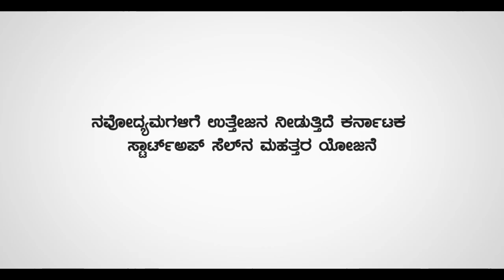ನವೋದ್ಯಮಗಳ ಉದ್ಯಮಶೀಲತೆಗೆ ಪೂರಕ ವಾತಾವರಣ ಕಲ್ಪಿಸುತ್ತಿದೆ ನಮ್ಮ ಸರ್ಕಾರ | Dr C N Ashwathnarayan